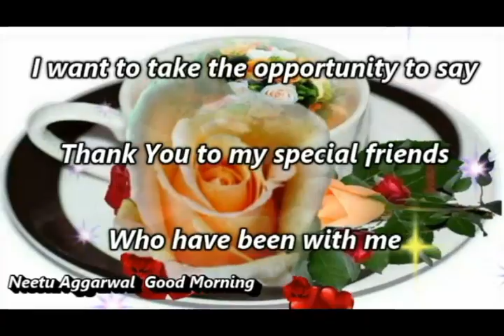Dear friends Family Good Morning Wishes,Good Morning Whatsapp Stauts,Video,Good Morning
Good Morning Wishes,Good Morning Whatsapp Stauts,Video,Good Morning Quotes,Sms,Sayings,E-Card,Message